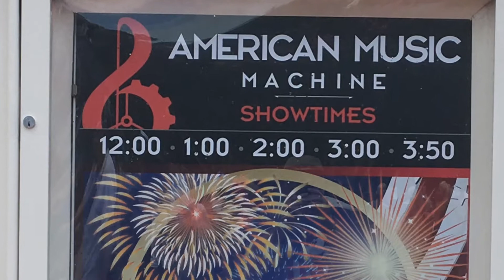The Voices of Liberty 4th of July Concert - Excerpts from the 2017 show at Epcot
Highlights from the July 4th 2017 Voices of Liberty Concert held at the America Gardens Stage in the American Pavilion in Epcot.

Please FOLLOW us on the Ear To Ear Magic Facebook page and visit us at EarToEarMagic.com.